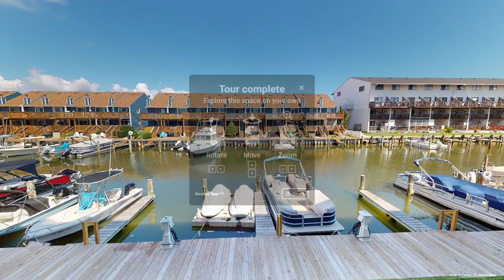Blue Marlin #103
SOLD! 2 Bedroom, 2 Bathroom Condo for sale in Ocean City, Maryland.

104 120th St. Ocean103 Ocean City, Maryland, 21842 US
Presented by Melanie Shoff - The Coastal Life Realty Group